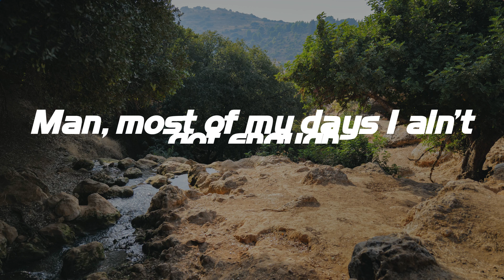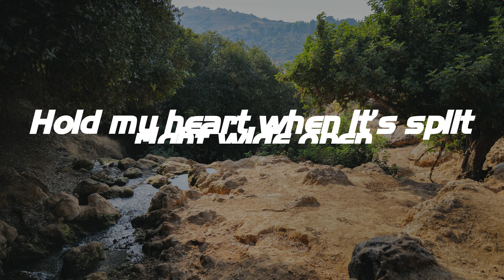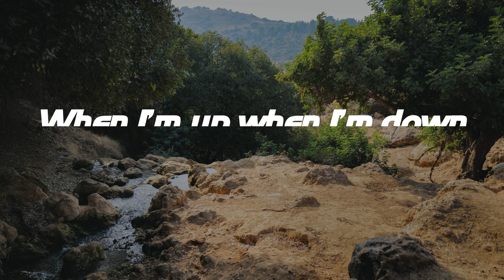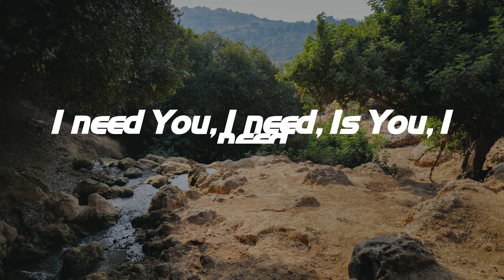I just need U. - tobyMac (Lyrics)